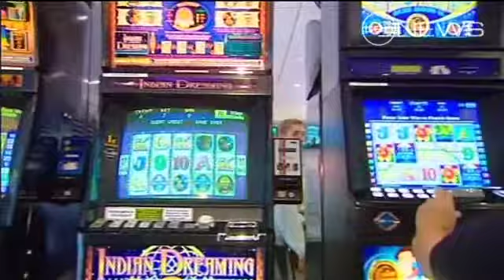Gambling Crackdown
Federal Independent MP Andrew Wilkie takes aim at pokies.